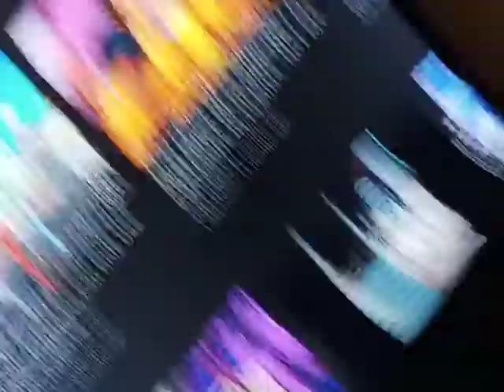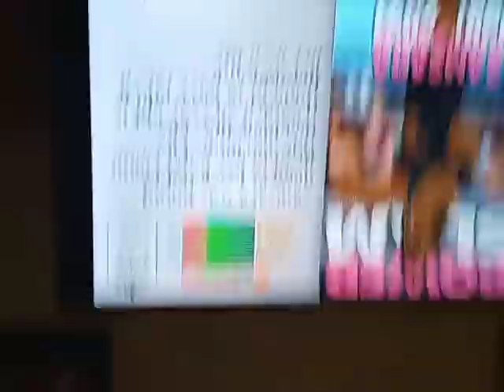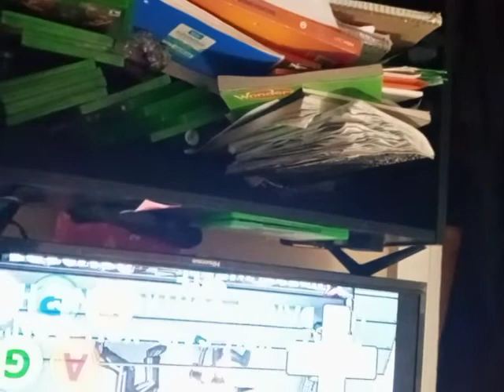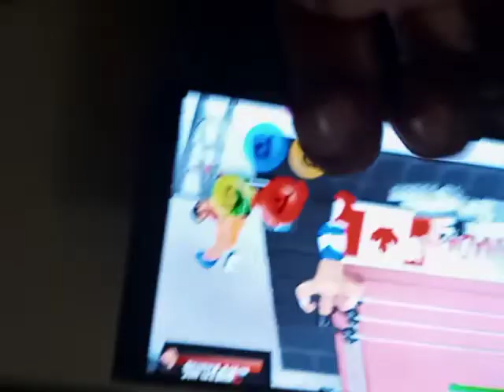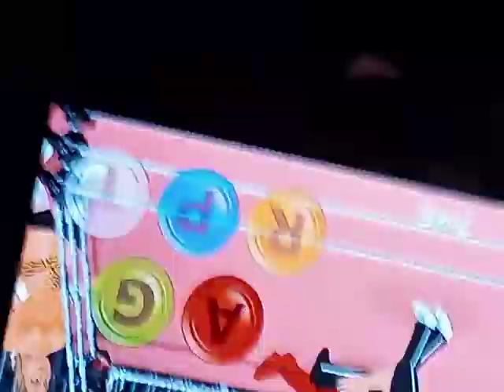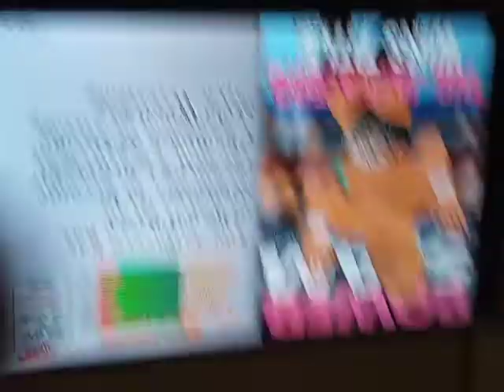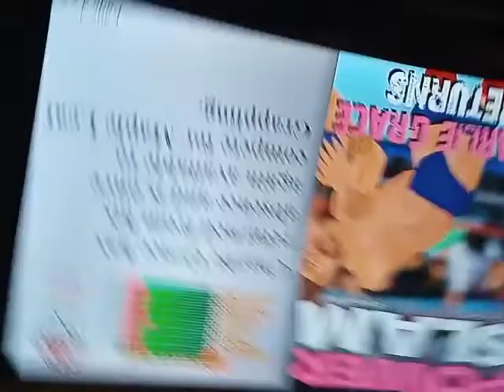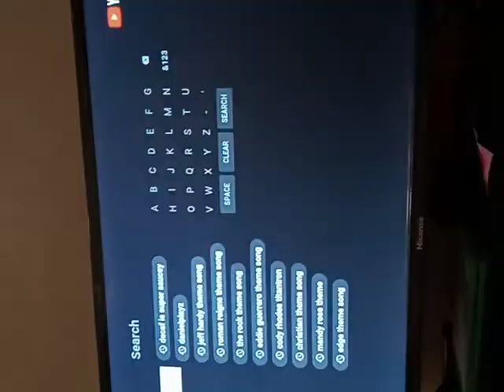reaction Friday reacting to Danielplayz sub to his channel an his girlfriends channel an mine